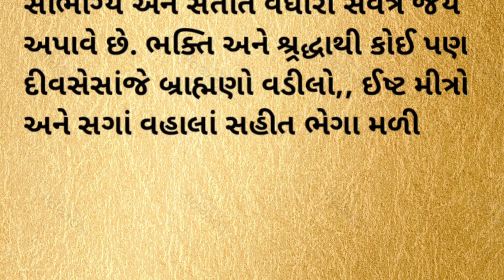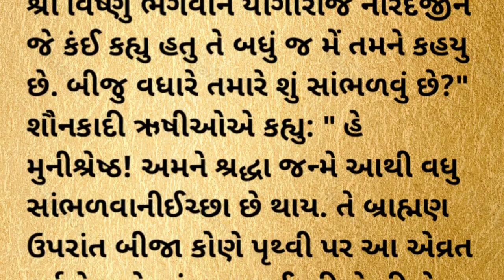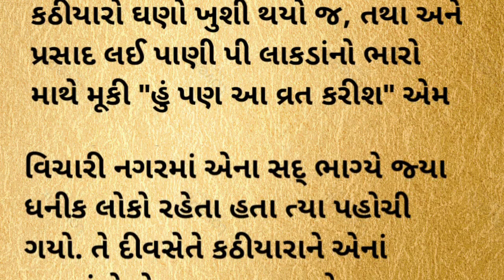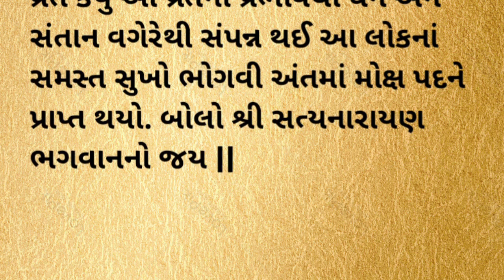સત્યનારાયણ ભગવાનની કથા ભાગ ૧/૨ | satyanarayan katha gujarati